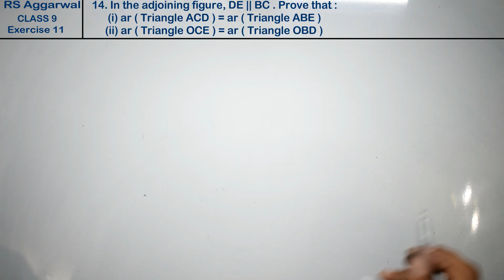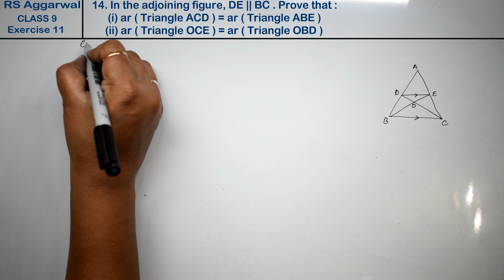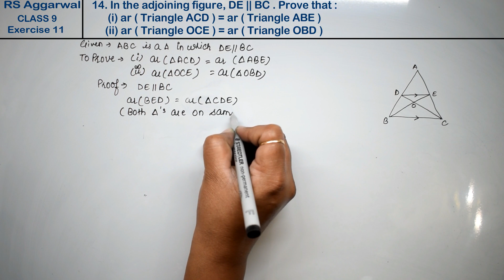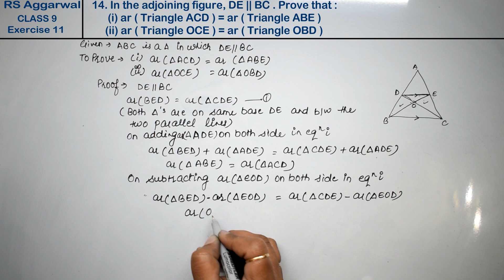Area of Parallelogram and Triangles| Class 9 Exercise 11 Question 14 | RS Aggarwal | Learn Maths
Class - 9
Chapter - 11 - Area of Parallelogram and Triangles
Exercise - 11
Question - 14
Welcome to Learn Maths. This video will provide the question 14 of Exercise 11. Please share your queries and feedback in comments section.

Regards,
Garima Agarwal